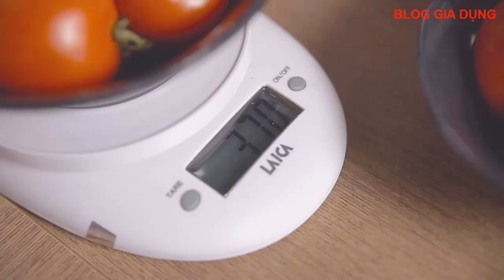So Sánh MÁY ÉP NHANH và MÁY ÉP CHẬM chọn mua cái nào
So sánh Máy ép tốc độ nhanh với Máy ép tốc độ chậm để thấy sự khác biệt giữa 2 dòng sản phẩm.
Kênh tư vấn, đánh giá và hướng dẫn sử dụng các sản phẩm đồ Gia Dụng trong ngôi nhà của Bạn. Hãy ủng mình bằng cách Đăng ký và theo dõi Blog Gia Dụng để tìm hiểu thêm về các sản phẩm phẩm khác Bạn nha.